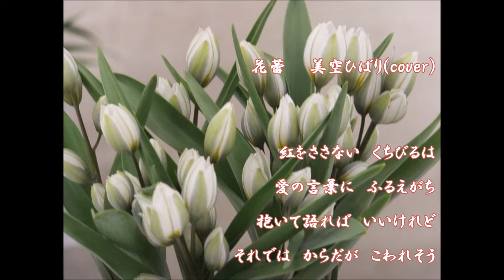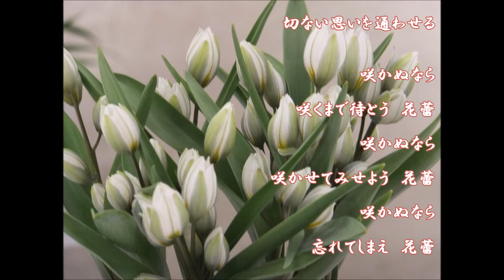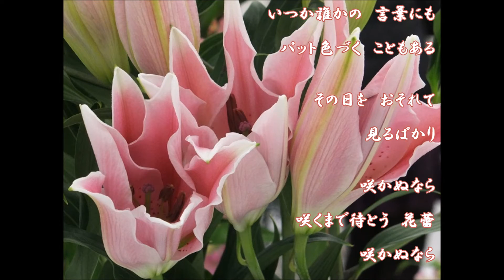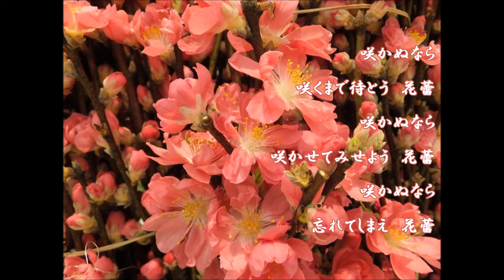花蕾（美空ひばりさん）唄ってみました♪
作詞：阿久悠　　　作曲：吉田正・・・・・隠れた名曲だと思います。拙い歌ですが聴いてくださりありがとうございます。
ひばりさんが完全復活となる東京ドームでの公演「不死鳥～翔ぶ!!新しき空に向って」(4月11日)
に向けて1988年2月、当時赤坂にあったコロムビアの第1スタジオでレコーディングされたのがアルバム「不死鳥」。

その中に収録されていたのが阿久悠と吉田正が作品提供をした「花蕾(はなつぼみ)」と「人」でした。

作曲家の吉田正はビクターの専属作家だったために、コロムビア専属歌手の美空ひばりへの作品提供は常識では不可能であったにもかかわらず、本格復帰への餞として例外的に認められ実現したものでした。